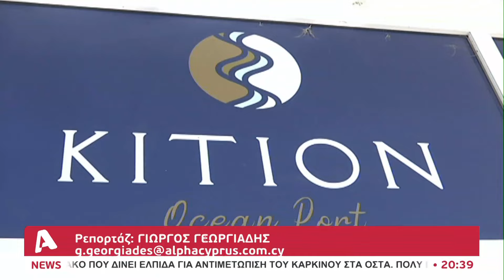Καλά νέα για πρώην εργαζομένους της Kition: Παραμένουν στα πόστα τους